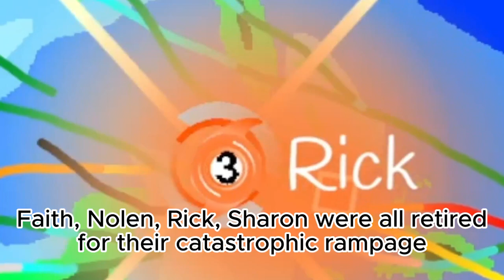Through Out the Seasons: Hyperactive Havoc - Episode 3 (Fixed)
Hi guys welcome back too this were i keep having to reupload videos because of mistakes i made.